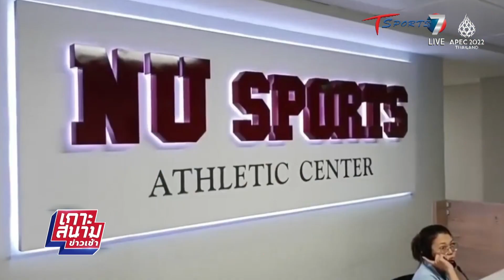วอลเลย์สาวไทย U20 ลงซ้อมวันแรก ยังมีอาการล้าจากการเดินทาง | เกาะสนามข่าวเช้า l 4 ก.ค 65 | T Sports 7